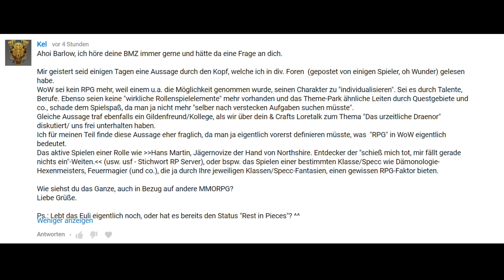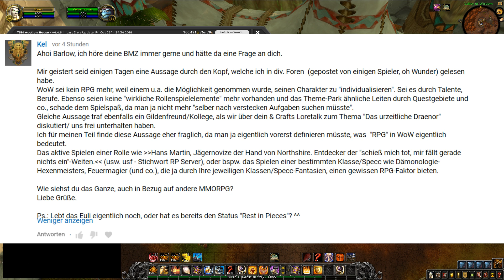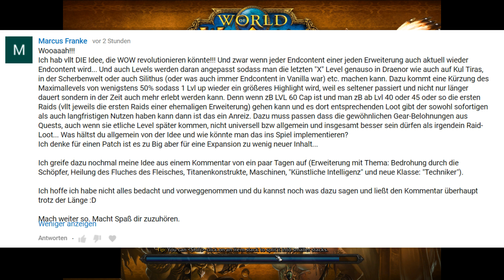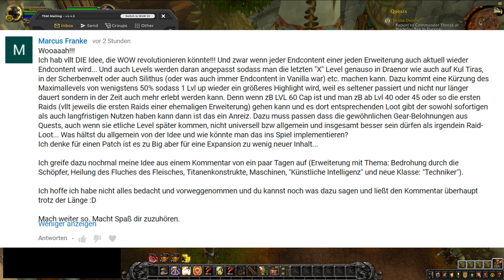BMZ #378: RPG Elemente, Verschwörungstheorien, Die WoW-Revolution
00:00:36 RPG Elemente, 00:16:18 Verschwörungstheorien, 00:21:00 Die WoW-Revolution

▪ Spenden (Vielen Dank, ihr seid die Besten!)
▪ AdBlock deaktivieren :)